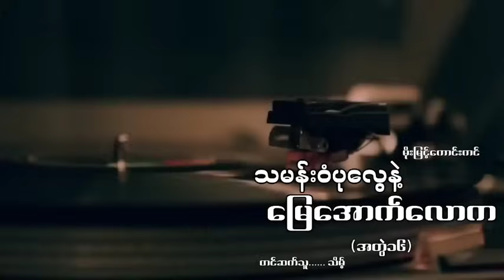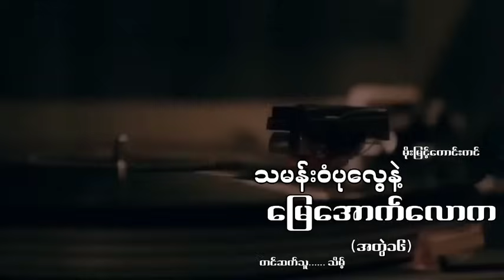သမန်းဝံပုလွေနဲ့မြေအောက်လောက(အတွဲ၁၆)မိုးမြင့်ကောင်းကင် သိမ့်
စုန်းကဝေမှော်မိစ္ဆာတွေရဲ့အကြောင်းကို..တပတ်ကိုသုံးရက်တင်ဆက်ပေးနေတဲ့ချန်နယ်တခုဖြစ်ပါတယ်..